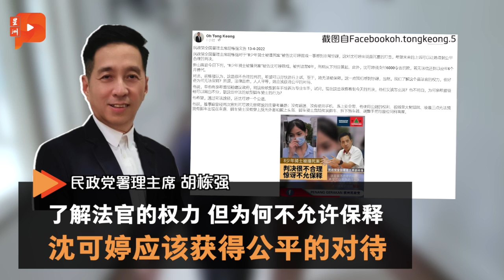百格大事纪｜沈可婷不能保释须坐牢 律师吁为他们祈祷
8名蚊型脚车少年被撞死案被告沈可婷必须入狱引起关注，而法官不允许她保释出外的事情掀起争议，更有政治人物以纳吉为例子。
另外沈可婷代表律师正准备文件上诉，也呼吁民众为他们祈祷……

8蚊型脚车少年被撞死案 高庭推翻无罪判决
沈可婷监6年罚6000
律师准备文件提上诉 吁为他们祈祷

法官不允许保释 引大争议
倪可敏：纳吉可以自由自在
MUDA林伟捷：大马法令平等在哪里？
蓝卡巴星：尽量提上诉许可
胡栋强：为何不允许保释？

2外交官被召回 外交部内外“受敌”
前大使拟抗议外交部没捍卫下属

森霹近期爆非洲猪瘟 数千猪将被销毁
森美兰爆猪瘟 就在非法养猪场
霹雳3家养猪场 将销毁逾3000猪只
霹兽医局局长：猪瘟源头来自山竹